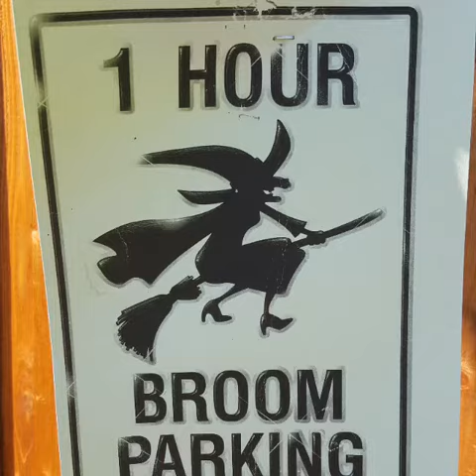Pumpkin Patch/Cornucopia Fruit Stand Los Gatos, Ca/ Taco Bravo for lunch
Today Oct 17, 2020 we went to 2 pumpkin patches. The one in Los Gatos,Ca was the best. it was also having a small yard sale. We bought some vintage Iron plant holders and cast iron hanging candle holders etc. So much fun to meet up with family and get some much needed sun and fun. We also cruzed over for some Taco Bravo. If you are in Campbell Ca stop and get some food. You will not be dissapointed.